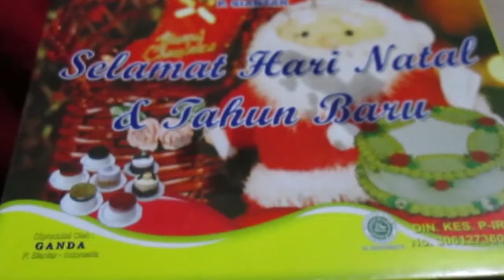Siantar Street Food #13 - Roti Ganda Siantar (Legend Cake)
Halkit pernah makan Roti Ganda?

LIKE dan SHARE kalau kalian suka video ini. Gas Torus! :)